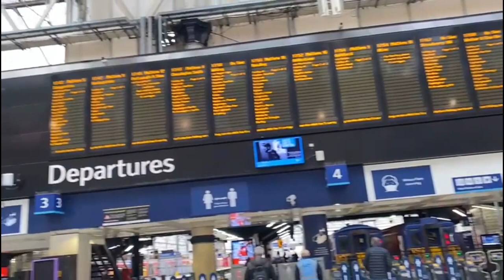KIDS FUN DAY (behind the scenes) Tulip Festival | Hampton Court Palace | Part 2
Hampton Court Palace is the one of Historical Royal Palace in UK. Located in the London Borough of Richmond upon Thames. Visit and experience the public dramas and private lives of Henry Vlll, his wives and children in the world of Tudor court. And explore Hampton Court Palace’s outdoor spaces and acres of magnificent gardens. It’s is open to the public.